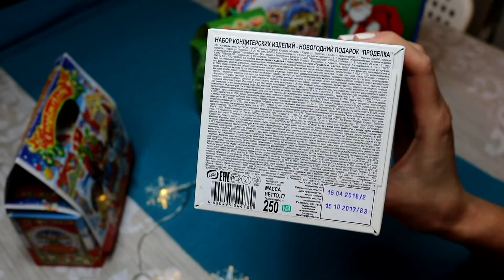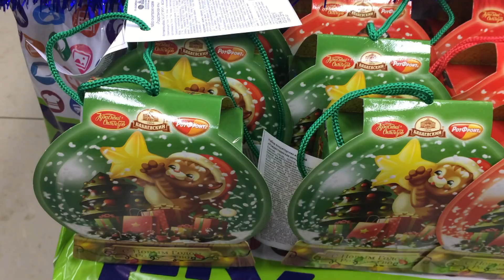ФИКС ПРАЙС ДЕКАБРЬ❤ РАСПАКОВКА СЛАДКИХ ПОДАРКОВ ЧТО ВНУТРИ FIX PRICE❤ ТИП ТОП ТВ